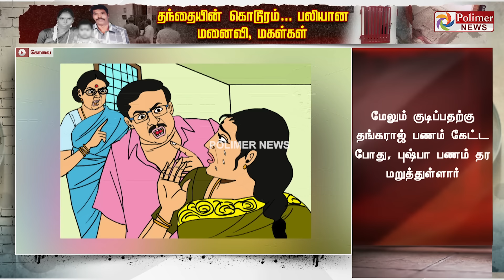தண்ணீர் தொட்டியில் இறந்து மிதந்த குடும்பம்...நடுங்க வைக்கும் பின்னணி..